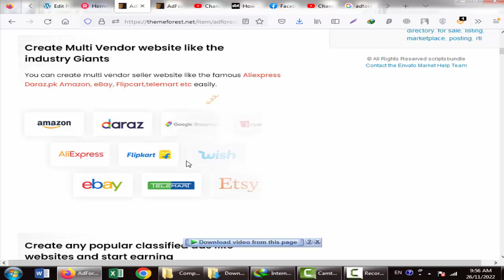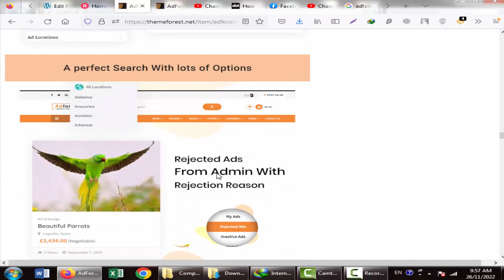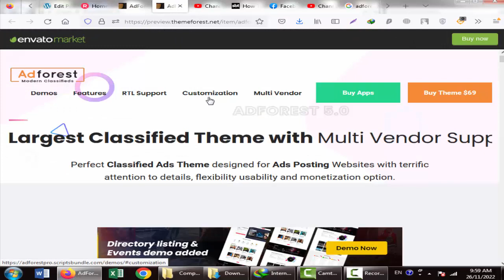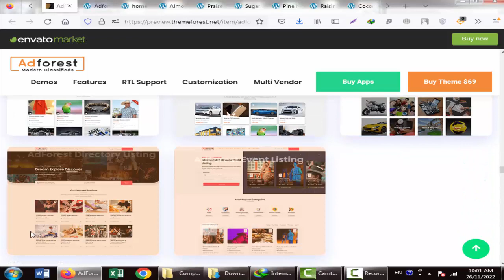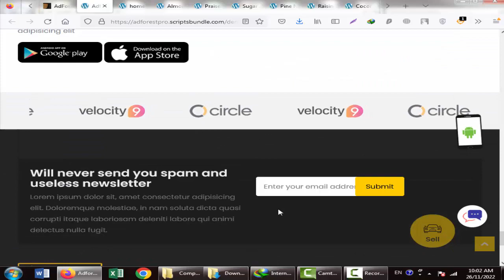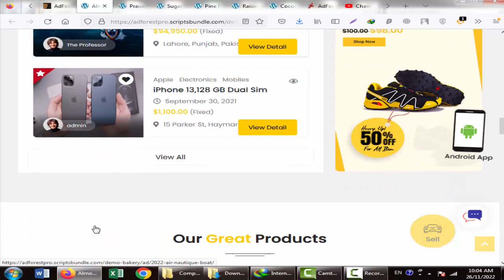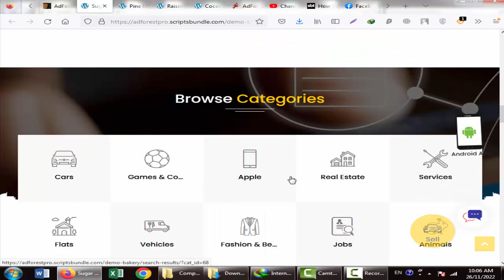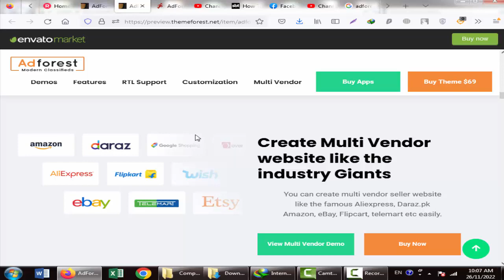Make olx clone-AdForest – Classified Ads WordPress Theme free download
Features:

    Directory Listing and Events Demo available now
    Ad Alerts
    Rating & Reviews on ads
    Advance Search Added
    Multi Currency front end Added
    Complete New look
    Multiple new Home Pages added
    Advanced Google map integration
    Radius Search Added
    3 type of Ad Search Pages added
    New header Styles added
    Translation for famous Languages added
    New User Registration verification added
    Images Re ordering added
    Category Based Featured ads feature added
    Simple ad expiry added
    Compatible with 100+ social media ad share
    Ajax Drag and Drop Image Up loader
    Bad Word Filter
    Google Map Locations
    Unlimited Custom Fields
    Safty Tips and Tricks
    Featured Ads
    AD Expiry Limits
    Free and Paid Package Admin control
    Auto/Manuel AD Approval
    Currency Change from Back end
    AD Related Taxonomies
    Woo Commerce Payment Option
    Two Type of Layouts
    Different Sidebar Widgets
    Advertisement Spots
    Mode Of Communication
    Messaging System
    Hidden Phone Number
    Built in Coming Soon Theme
    Related Ads
    Sticky Sidebar advertisement
    Ad Status ( Sold, Expired etc)
    Widget Ready Search Drag & Drop
    Taxonomies Base Search
    Price Based Search
    AD Type Based Search
    Biding System
    Seller Public Profile
    Seller Rating
    Location Based Search
    Featured Ads Based Search
    Title Based Search
    Sidebar Widgets
    category Based Search (Up to 4 level)
    Warranty Based Search
    Advertisement Within Search Result
    Mail Chimp
    1 Click Demo Imp.
    Lang.Translation ready
    Redux Framework
    WPBakery Page Builder for WordPress
    Bootstrap 5
    Latest JQuery
    HTML5 & CSS3
    Truly Responsive
    Font Awesome Included
    Classified Icons Included
    Clean and Creative Design
    Clean Code
    Easy to Customize
    Completely Reusable Section
    Targeted Ad Spots
    Smart and creative Category Grid
    Multiple Listing Style
    Cross Browser Compatible
    Multiple Blog Pages
    2 type of single ad page
    Complete User Dashboard